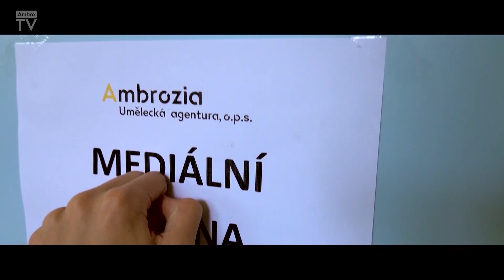AMBROHOUSE - 6. den | Letní Ambroziáda 2021 v Brně (2. turnus)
Minuty z šestého dne 2. turnusu Letní Ambroziády 2021 v Brně pro Vás připravil mediální ateliér Aleše Zbořila a Jaromíra Kučery.